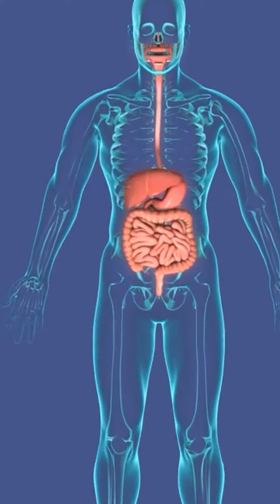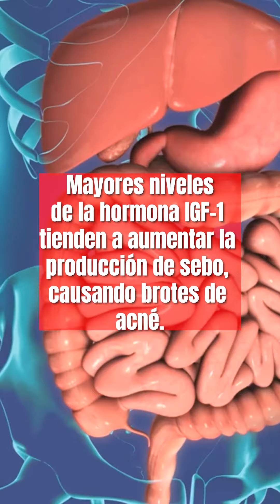¿Consumir Proteína En Polvo Causa Acné? 🤔🧬👀